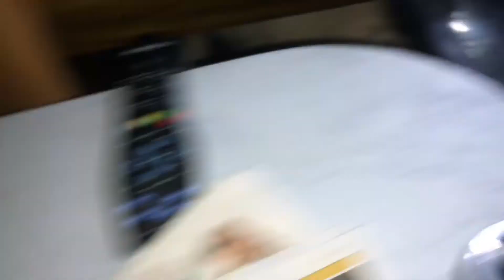Ye banaya aaj🤩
Hey beautiful people❤️Hope you and yours are well! I’m guessing y’all had a good time watching my vlog video, If you did let me know that by giving a thumbs up or via commenting on the video.

Music in this video - Music: Another time
Musician: LiQWYD